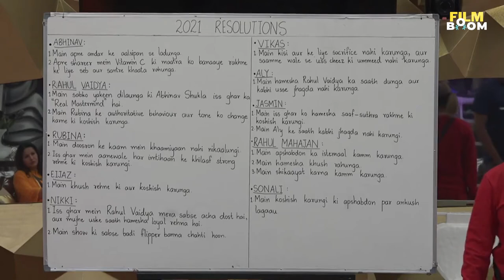Bigg Boss 14 1st January Full Episode 90 Before TV On Voot Select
Watch Bigg Boss 14 Full Episode On Colors TV & Anytime Before TV On Voot Select.

🔹🔹ABOUT US : FILM BOOM Video delivers the biggest moments, the hottest trends, video updates and the best tips in television, movies, pop culture, digital, glamour & music. Its one stop destination for entertainment news updates, millennial trends, latest gossips, celebrity updates, serial updates, film reviews, movie business, fashion, beauty, lifestyle news, celeb babies/couples, interviews, first look, features, scoops, weddings, pregnancies & more!

🔹🔹Upcoming
🔹Watch Bigg Boss 14 2nd January Full Episode 91 Before TV On Voot Select